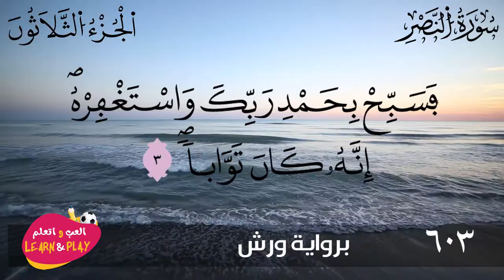سورة النصر برواية ورش